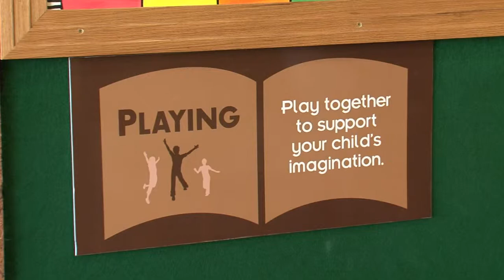Minnesota Children's Museum Awarded Brainerd Public Library a "Smart Play Spot" - Lakeland News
Lakeland News at Ten - January 17, 2014